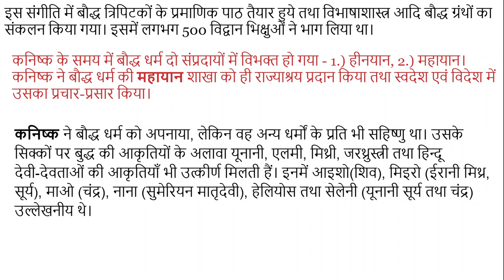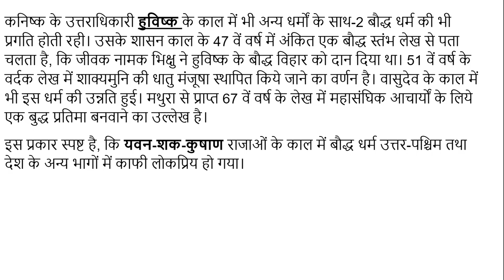#10 कनिष्क के समय में बौद्ध धर्म का प्रचार प्रसार Promotion of Buddhism in Kanishka's time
कुषाण साम्राज्य मध्य एशिया से पूर्वी भारत तक फैला था। इस विस्तृत प्रदेश में बौद्ध धर्म का खूब प्रचार-प्रसार हुआ। ईसा पूर्व दूसरी शता. से ईस्वी सन् दूसरी शता. तक की अवधि में भारत के समस्त धार्मिक अवशेषों में बौद्ध धर्म से संबंधित अवशेषों की संख्या सबसे अधिक है।